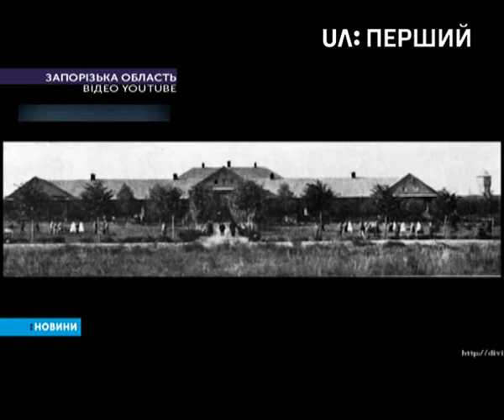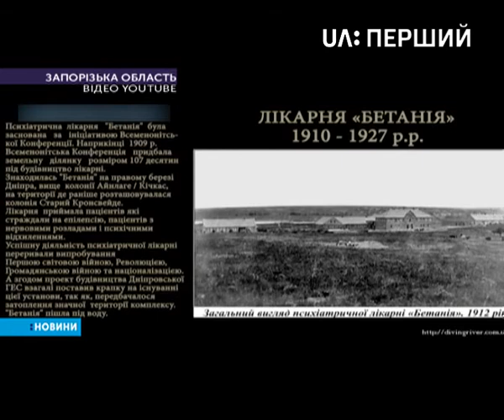Що відшукав на дні водосховища поблизу Запоріжжя місцевий дайвер?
Затонулі кораблі, цвинтар і ось тепер залишки старої лікарні. Все це відшукав на дні водосховища поблизу Запоріжжя місцевий дайвер. Ці глибини чоловік досліджує багато років поспіль. І бачив чимало. Що ж приховує вода – він розказав Юлії Сеник.